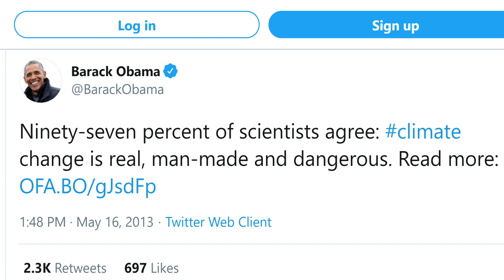The 97% Consensus Slogan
Do 97% of scientists really agree the climate change is "real, man-made and dangerous"?